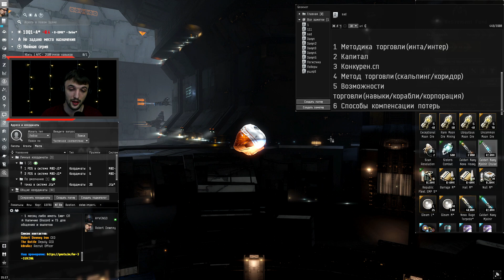EVE Online: 6 шагов к успешной торговле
В этом видео я подведу краткий итог того, что я смог донести до аудитории в прошлых видео по торговле, укажу важные направления, и на что необходимо обращать внимание при принятии решения о начале торговли в EVE Online.

Съемки большого интервью CCP в Исландии
Съемки короткометражки по мотивам EVE online
Разработка общего портала альянса
 Подробнее:

Занимаюсь развитием проекта альянса на основе русскоязычной корпорации в перспективе планируется настроить работу сообщества по иной схеме, которую не использует ни один коллектив. Мы ищем игроков различных направлений, у нас найдут место и производственники, и ПВПшники, и майнеры. Если вы ищете для себя новое сообщество, или только начали подбирать коллектив для игры, то можете обратиться к нам в чат "NF Recruit".
Автор и его контакты:
Канал - это -исключительно мое творчество, и то чем мне нравится заниматься.